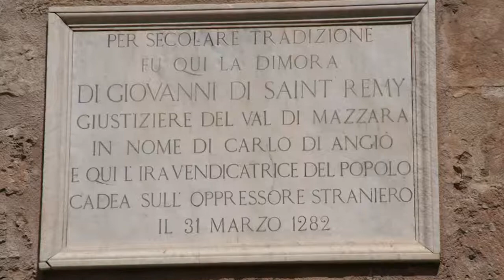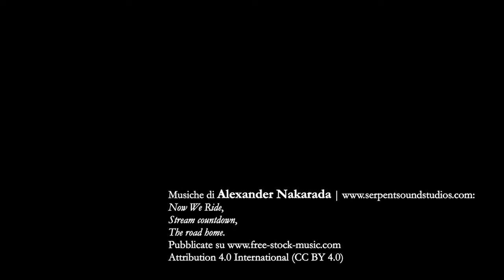Federico Canaccini racconta i Vespri siciliani 1282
Nella primavera del 1282, Carlo d'Angiò invia degli emissari in Sicilia per requisire bestiame, grano e vettovaglie in vista di una spedizione che vuole compiere in Epiro e Acaia per espandere i propri domini. I siciliani vengono vessati da tassazioni eccessive e abusi. Ma la sera del 30 marzo 1282 accadrà qualcosa che sconvolgerà completamente i progetti di Carlo d'Angiò.

Federico Canaccini ci racconta i Vespri siciliani. Questo video, parte di una serie sulle battaglie nell’Italia medievale, è realizzato con la collaborazione della Facoltà di Scienze della Comunicazione sociale dell’Università Pontificia Salesiana

Per scoprire 'Il Medioevo in 21 battaglie', il nuovo libro di Federico Canaccini, potete seguire questo